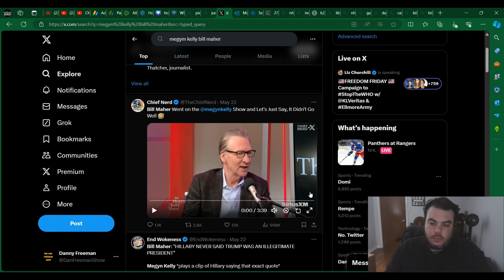Bill Maher gets DEMOLISHED by Megyn Kelly